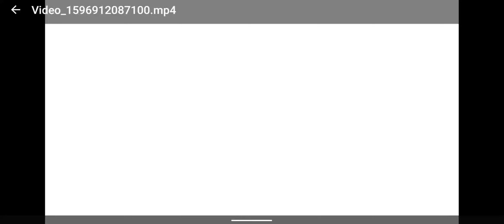PubG mobile | Intense classic match ft @Red parasite